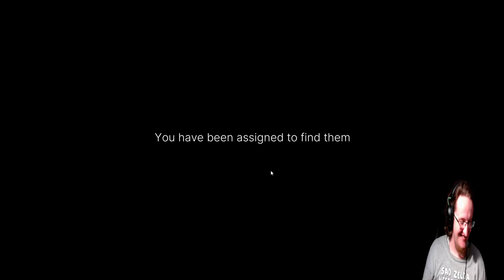Silent Rain: How to Conquering Terror Together - A Chilling Co-op Horror Experience!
Welcome to our gameplay video of Silent Rain, a thrilling online co-op horror game that will test your nerves! In this spine-tingling adventure, you and up to three friends will find yourselves faced with daunting challenges as you unravel the mysteries of a haunted house. Prepare to be gripped by fear as you navigate through dark corridors, investigate eerie phenomena, and gather crucial knowledge while desperately hiding from a deranged psycho. Follow along as @sixlink  and @scaredyjew  embark on a relentless quest to conquer their deepest fears in this intense co-op experience. Together, they delve into the chilling depths of Silent Rain, determined to overcome the terror that lurks within its walls. Witness their perseverance as they employ various strategies, teamwork, and resourcefulness to survive the nightmarish encounters that lie ahead. Silent Rain promises an immersive horror journey like no other, delivering heart-pounding suspense and an adrenaline-fueled gameplay experience. With its atmospheric setting and captivating storyline, this game will keep you on the edge of your seat from start to finish. Join us in this uniquely terrifying gameplay as we face our fears head-on. Through the ups and downs, the successes and failures, we delve deeper into the darkness, seeking to unveil the true secrets of the haunted house. It's time to confront the unknown and challenge ourselves in Silent Rain: Conquering Terror Together - A Chilling Co-op Horror Experience! Don't miss out on this thrilling adventure! Together, let's master our fears and discover the true meaning of bravery!
Creator/Game Love:
Live Streams
Coming Soon
Edited by: Sixlink & DJT3tris
Creator Codes
Epic Store: Sixlink